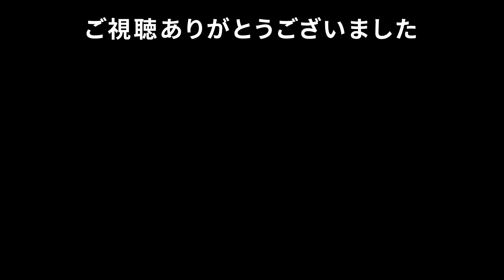【Loop Hero】ヤバい中毒性！止め時を見失い永遠Loopしてしまう！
【Loop Hero】混沌の無限ループから抜け出すヒーローの物語
カードデッキ構築とローグライク要素を組み合わせた作品

無料おすすめゲーム高評価ランキング17選 日本語対応【2020年１月～７月末PCゲームおすすめ】

名作定番おすすめRPG高評価インディーズゲーム紹介30選：前編 【PCゲームおすすめ】

名作定番おすすめRPG高評価インディーズゲーム紹介10選：後編【PCゲームおすすめ】